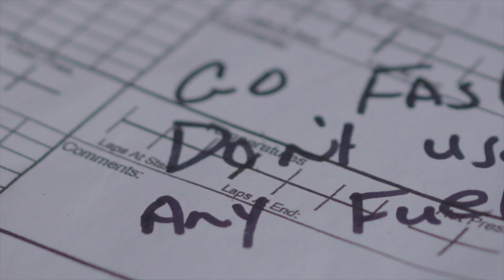Paul Miller Racing - Road America Day 3